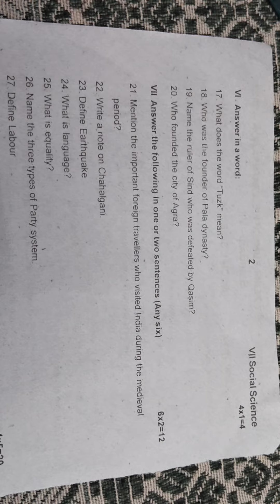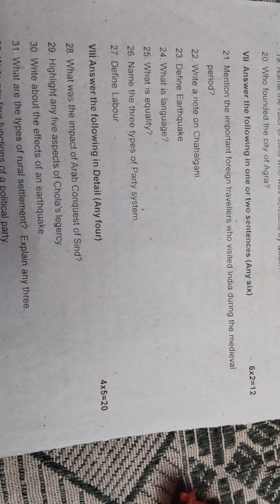Social science | Quarterly exam 2023 | 7th std | Cuddalore district